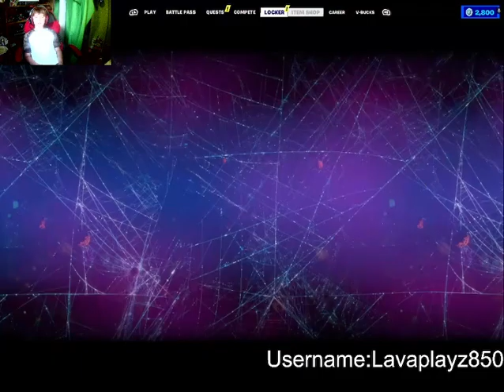Fortnite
Ur Mom